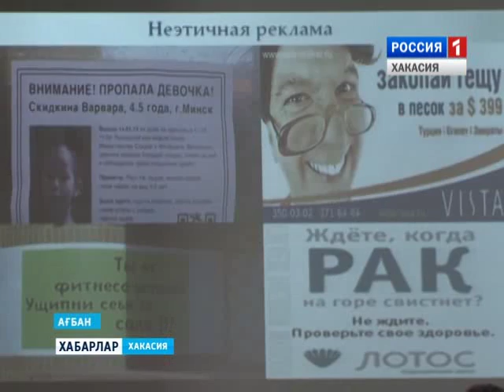5 студенческая конференция 12 04 2016